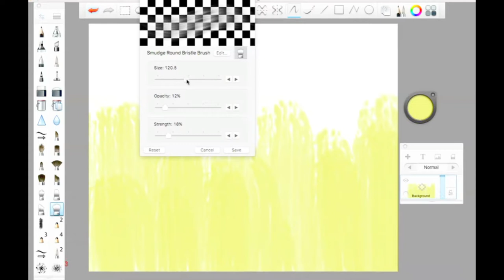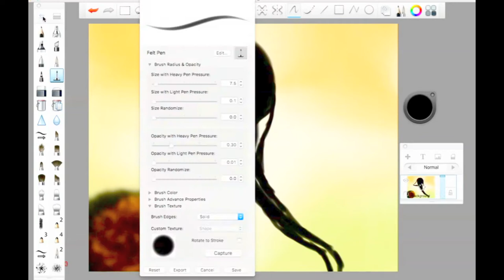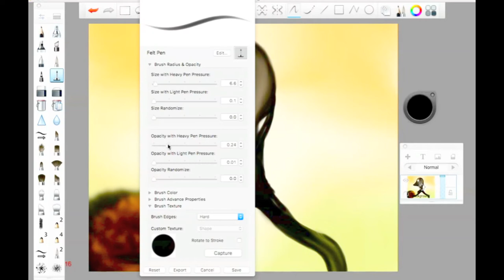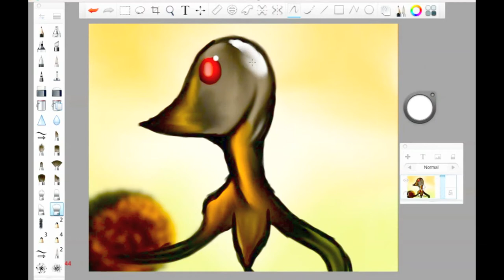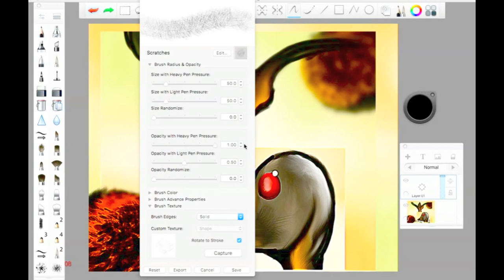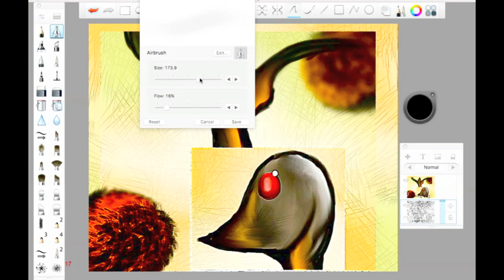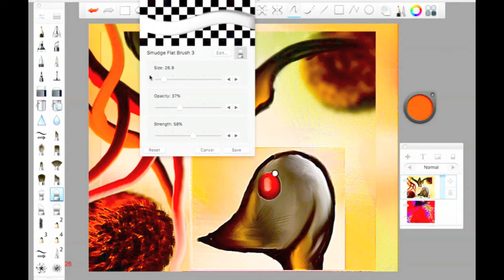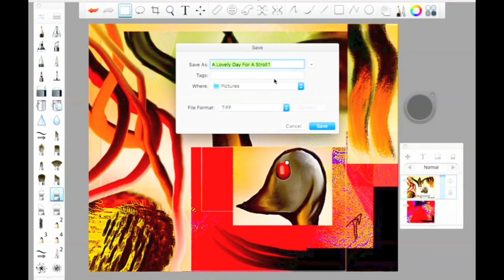"Renewed Sense Of Pain" Speed Art - THE NAUTILUS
had an idea in my head... and it got a little out of control.
but next time will hopefully be different :)